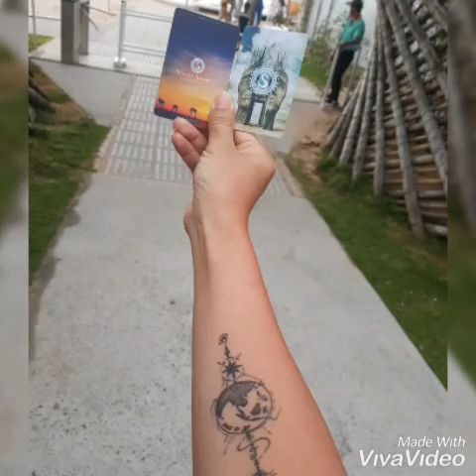Phu Quoc 富国岛 2019